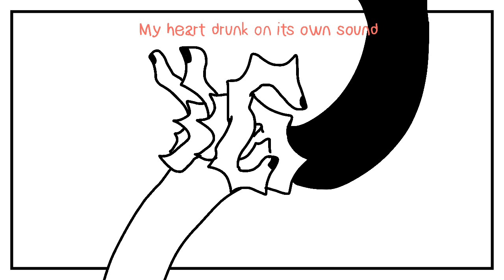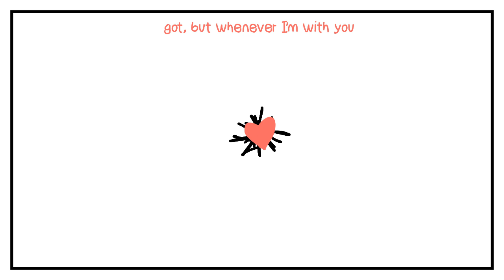town of jade (jaderose lyricstuck)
faint flash warning- i made this very quickly.